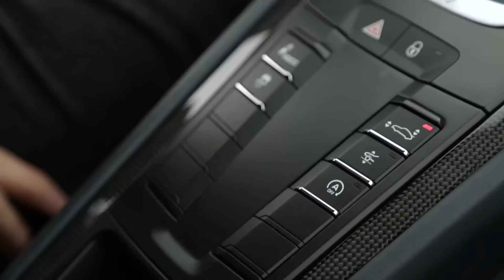Porsche 911 Turbo S против Audi R8 V10 plus: Битва года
Чем же я так провинился перед судьбой, что сегодня передо мной стоят два спорткара, один из которых — Porsche 911 Turbo S? К моему счастью, соперник у него сегодня достойный – Audi R8 V10 plus. И у него так просто не выиграешь.